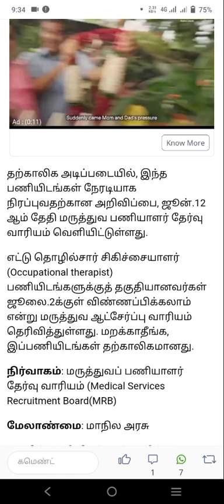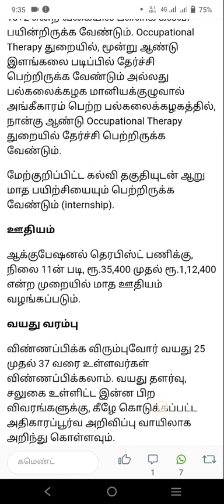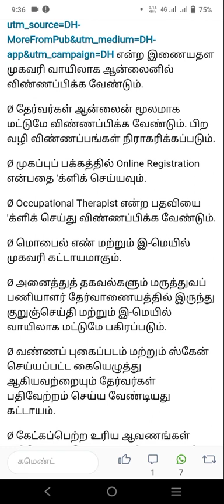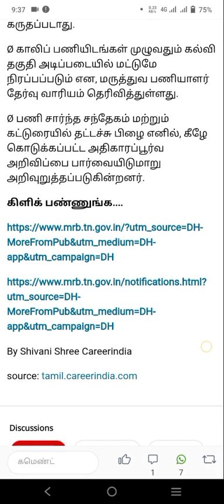TN govt job latest news மதுர தமிழா